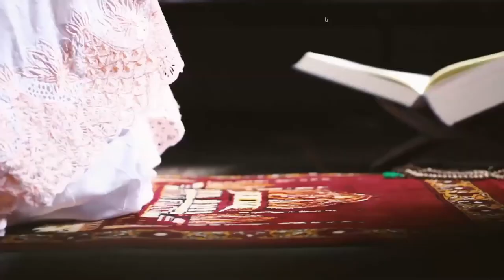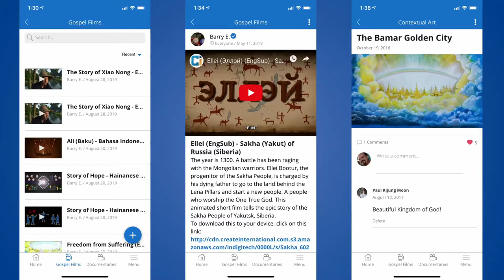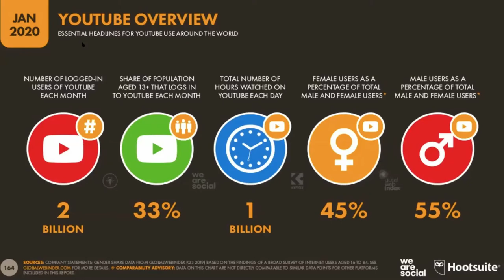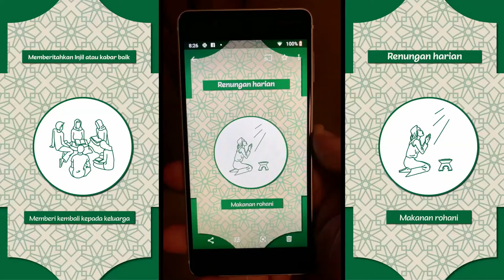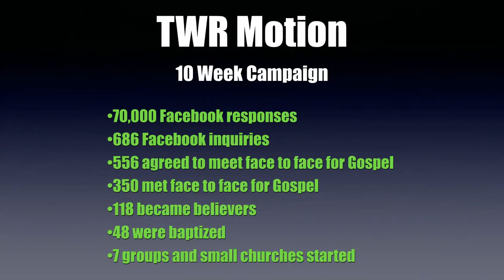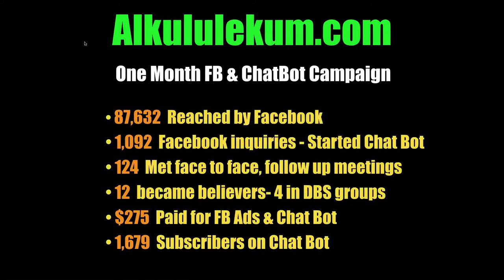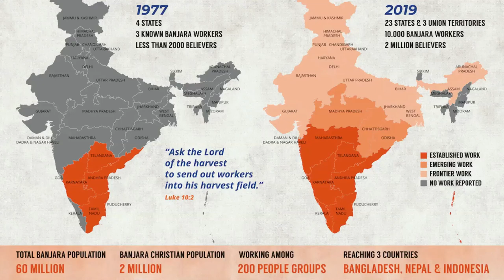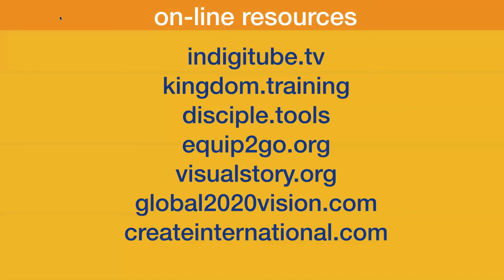Media and Missions (40 minutes)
A 40 minute teaching on Media and Missions and other media for missions related topics.